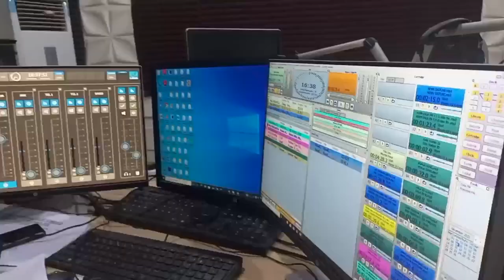Hira da Abba MD matashi ɗan Kano da ya ƙware wajen barkwanci a TikTok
A wannan makon filin Taurarin TikTok na tashar Dala FM Kano ya samu zantawa da fitaccen matashin nan Abba MD wanda ya ƙware wajen sarrafa bidiyo da barkwanci a dandalin TikTok.